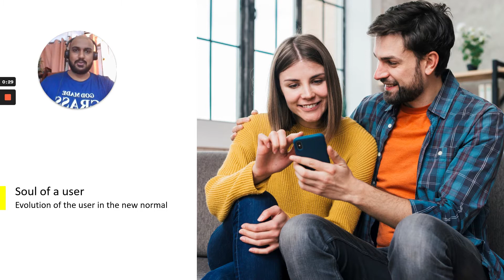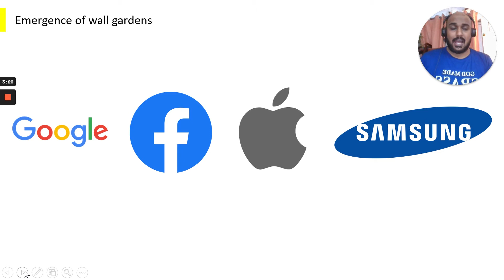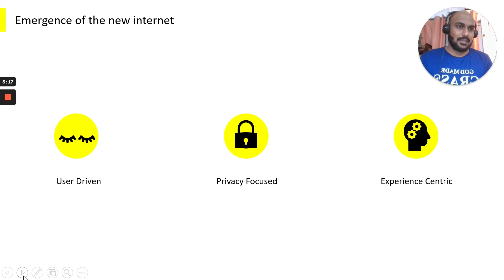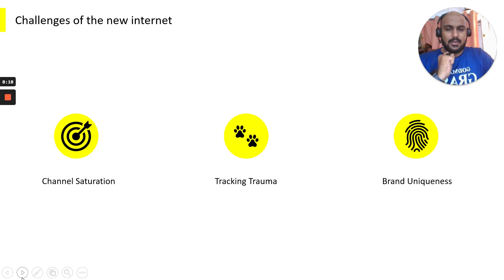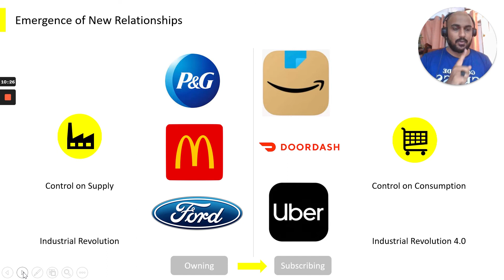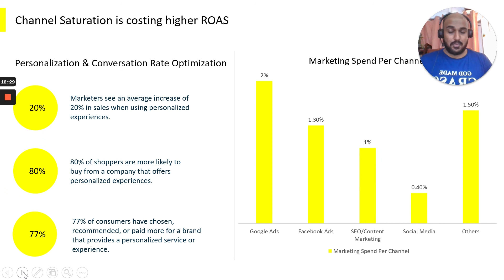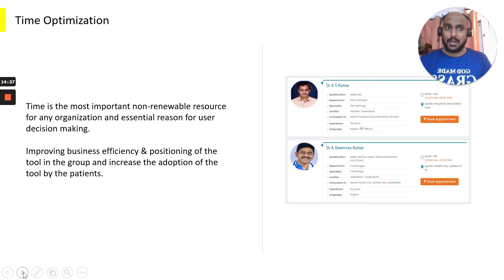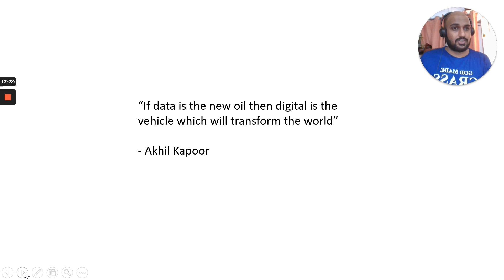Soul of a user (Akhil Kapoor)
The pandemic has disrupted the world and has developed new behaviors among people across the globe. The new normal address new challenges and expectations. The session uncovers our evolution on the internet and addresses the following questions

1) Who is a user ? What is the difference between customer and user ?
2) How can we contribute towards a user’s purpose in the internet ?
3) How experimention cultivates an understanding of the new behaviors and phenomenons of users?

Example / Case

The pandemic had created a medical misinformation havoc in countries like India. We collaborated with Google and Quora to address this issue through our accurate medical information movement. Our earlier experiments and user behavior insights help us develop new products and campaigns to extend support to our users in critical conditions, especially in making important decisions for themselves, family and friends.

We'd love your feedback. Tell us what you thought of the session and of our conference for a chance to win a free Customer Value Optimization course from Omniconvert.com and a chance to be featured on ExperimentNation.com